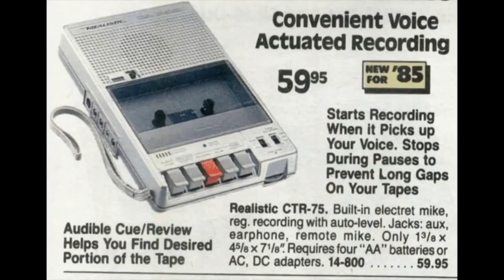Jenkinstown | This is for Dave! (on drums)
The Lost Tapes ::  Episode One -  'This is for Dave'
Conor - Guitar / Jack - Bass / Haggis - Drums
Recorded Live / One Mic
Eire 2020
Jenkinstown RIP